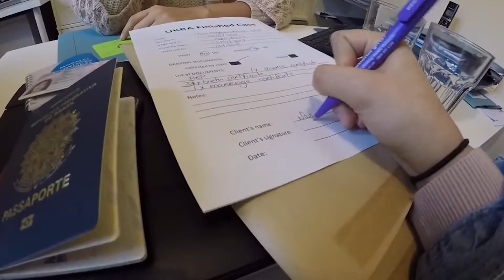PGM DA CABEÇA AOS PÉS 21 05 2017 BL 1